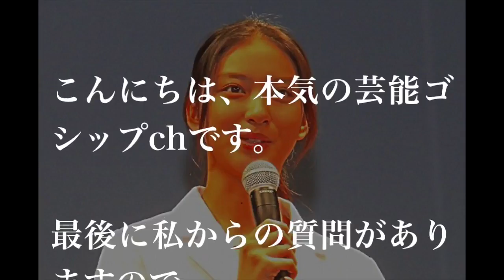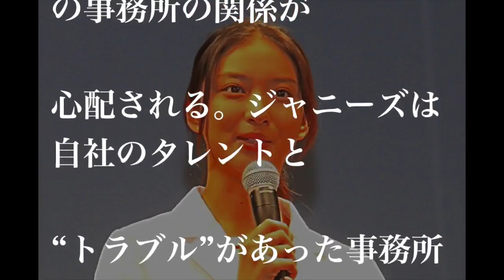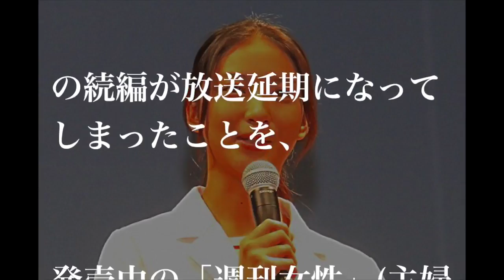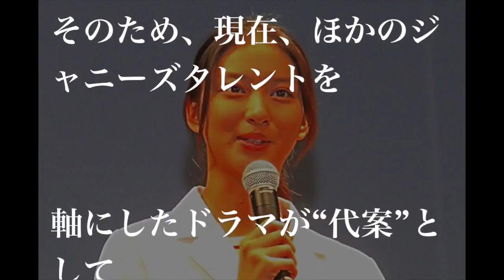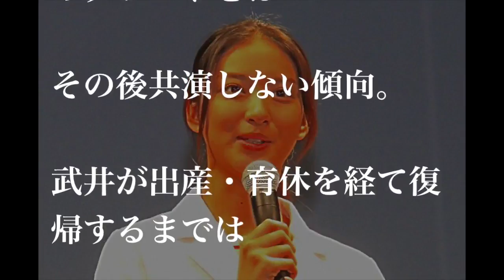【悲報】武井咲 デキ婚によって復帰後はジャニーズと共演ＮＧの可能性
デキ婚によって月９に与えた影響が、ジャニーズの逆鱗に触れた？ 【関連動画】 武井咲がジャニーズ事務所によって芸能界から消される可能性